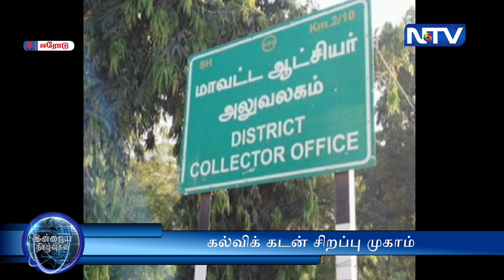கல்விக் கடன் சிறப்பு முகாம் .மாவட்ட ஆட்சித்தலைவர் ராஜ கோபால் சுன்கரா தகவல் தெரிவித்துள்ளார்.